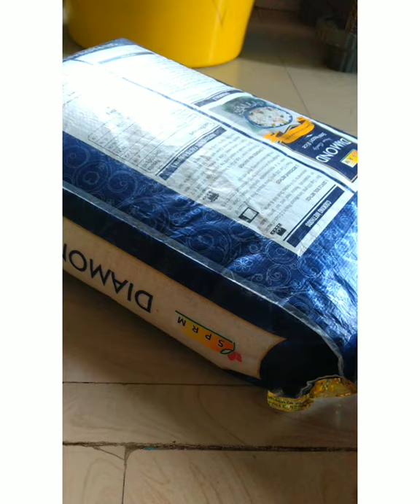Big Bazaar haul🎁🎉